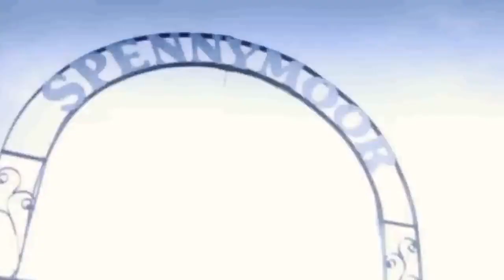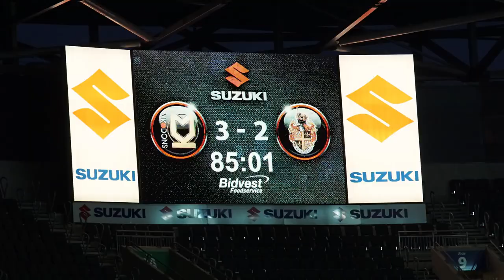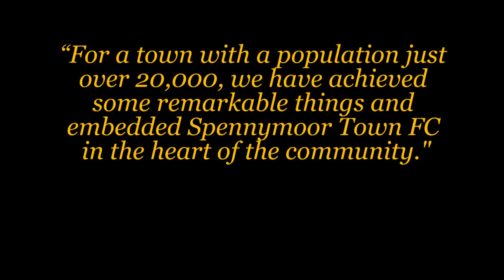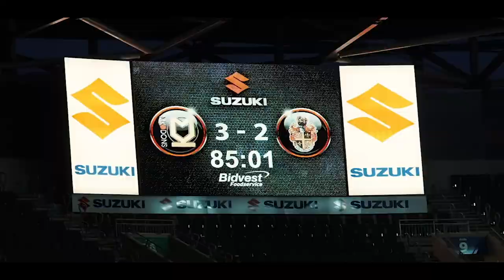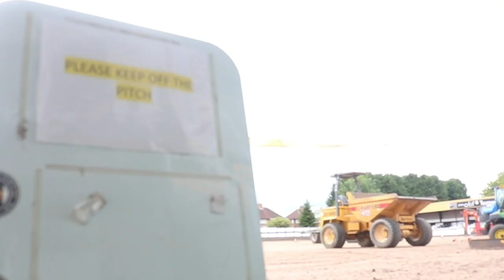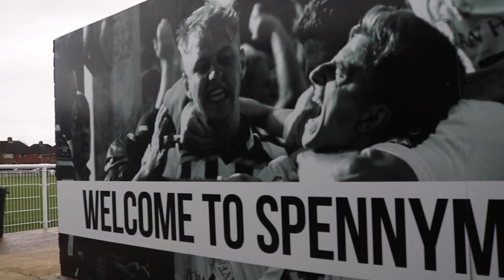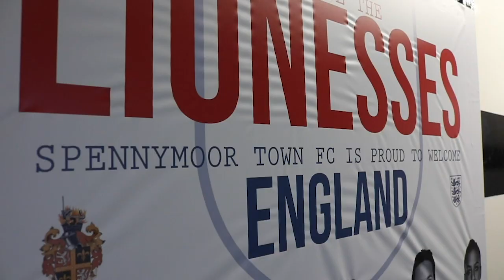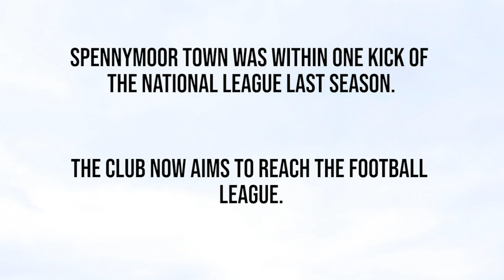The Journey & Legacy | Spennymoor Town | Moors Films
The rise of Spennymoor Town is chronicled from 2009 to the present day, from Brad Groves' arrival to promotion to the National League North.

Featuring iconic moments, interviews and clips from the last decade, this is the story of the PrideOfCountyDurham.